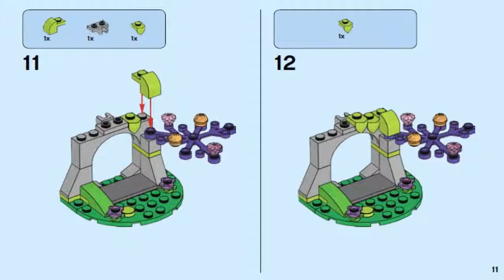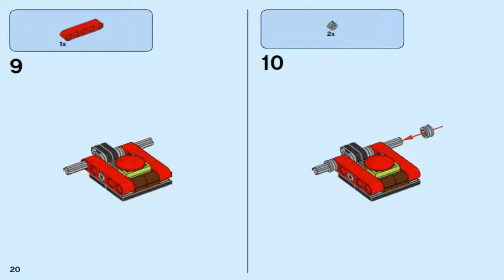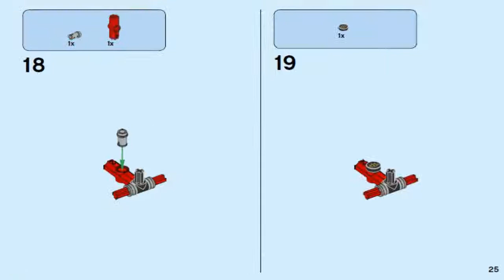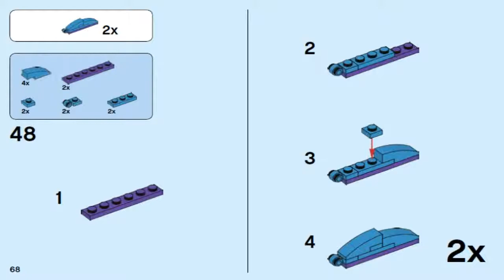LEGO Elves THE CAPTURE OF SOPHIE JONES 41182